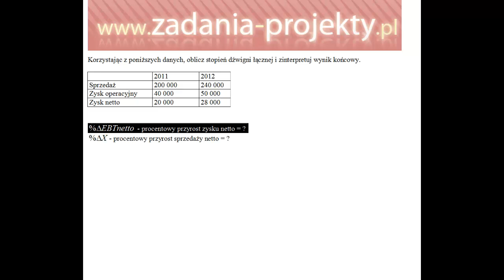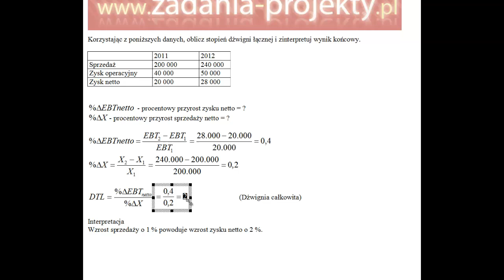Dźwignie - DTL dźwignia całkowita ujęcie dynamiczne obliczenia zmian procentowych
Jak otrzymać dźwignię całkowitą? Jak skorzystać z wyniku jej obliczenia? Na to pytanie staram się odpowiedzieć prostym zrozumiałym przykładem! Po kolei wyjaśniam, jak to otrzymać!